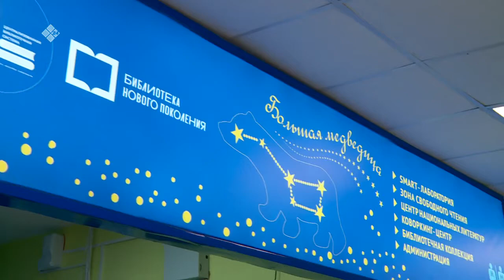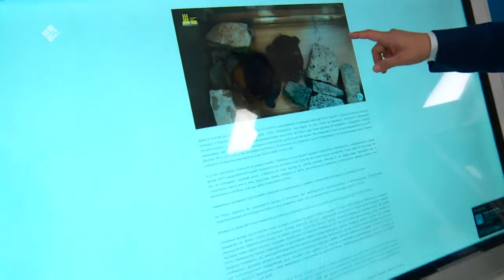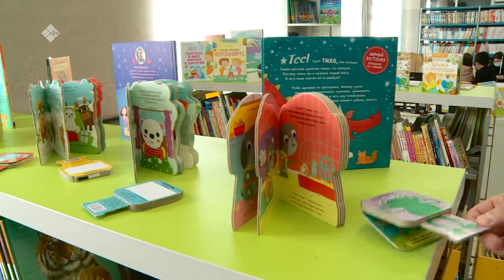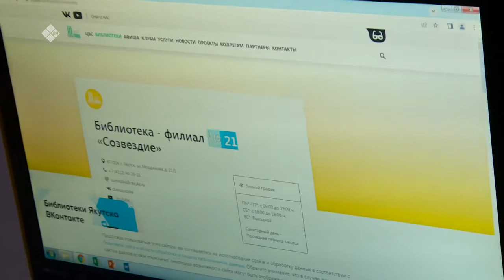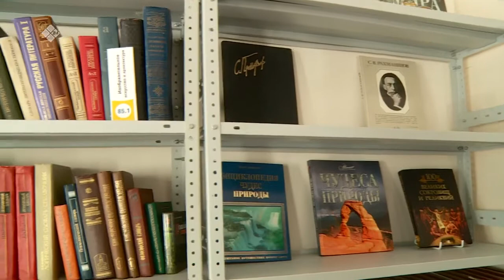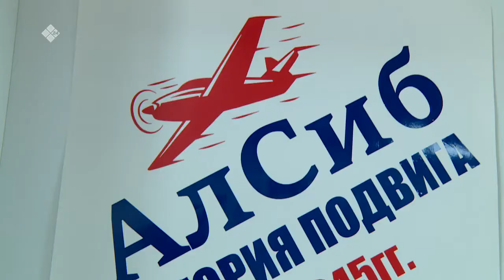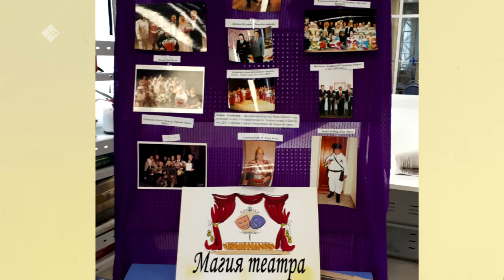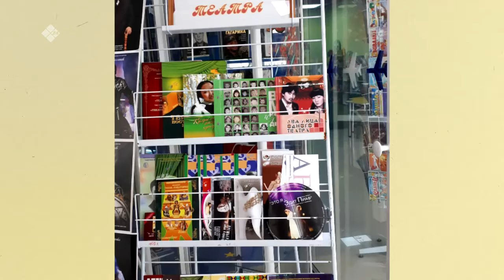«Бу Дьокуускай» (12.04.22)